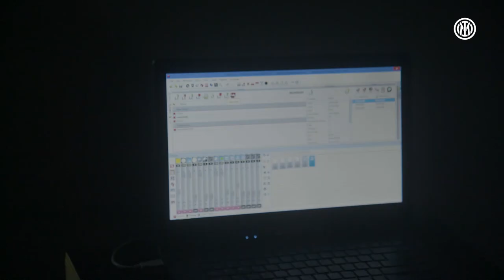THE NEW INTER THIRD KIT 2021/22 | EXCLUSIVE BACKSTAGE 👀🎬🖤💙🧡💚💛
Brothers and Sisters of the World. The Nike 2021/22 third kit takes its inspiration from the values of inclusion and equality, which have been part of Inter's DNA since the club's very inception. The black kit features a motif with four bright colours side by side in diagonal stripes, representing the acceptance of diversity and elimination of all forms of discrimination. Following its official unveiling on Tuesday, Inter's new third kit for the 2021/22 season – initially available nike.com, Inter Store in Via Passarella and Nike Store in Corso Vittorio Emanuele II – is now on sale at all authorised sales points. Take a close-up look in our backstage video at all the fine details of the Nerazzurri third kit.

Brothers and Sisters of the World: il terzo kit 2021-22 di Nike si ispira ai valori di inclusione e uguaglianza che caratterizzano il DNA dell’Inter fin dalla sua fondazione. Il risultato è un kit nero, con al centro un motivo composto da quattro diversi colori fluorescenti a strisce diagonali accostati, che rappresentano l’accoglienza della diversità e il superamento di qualsiasi forma di discriminazione. Dopo la presentazione ufficiale di martedì, la nuova terza maglia dell'Inter per la stagione 2021-22, già acquistabile su nike.com, presso l'Inter Store di Via Passarella e il Nike store di Corso Vittorio Emanuele II, è ora disponibile in tutti i punti vendita autorizzati.